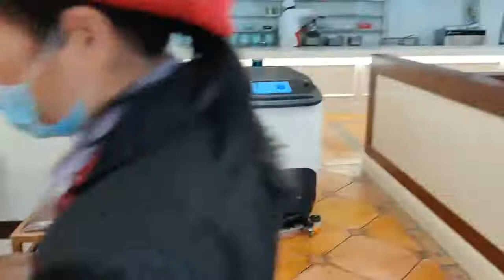3D Laser Lidar sensor with 16 lines and 360 degree , 100 meters distance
Hangzhou OLE-Systems Co., Ltd. (OLEI)